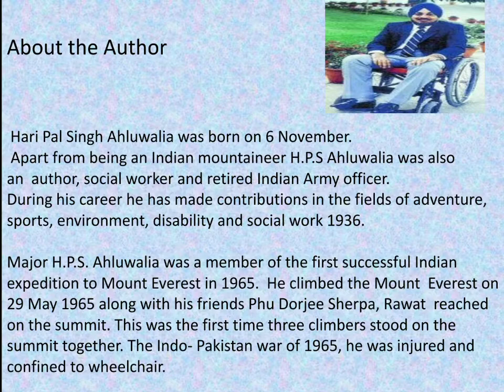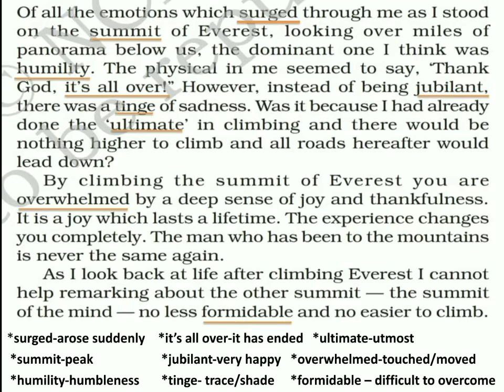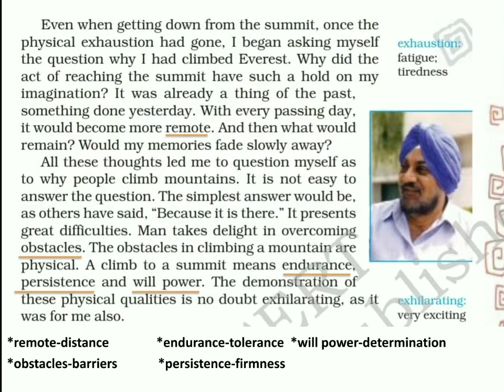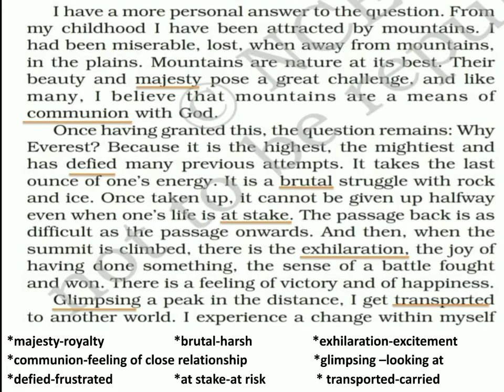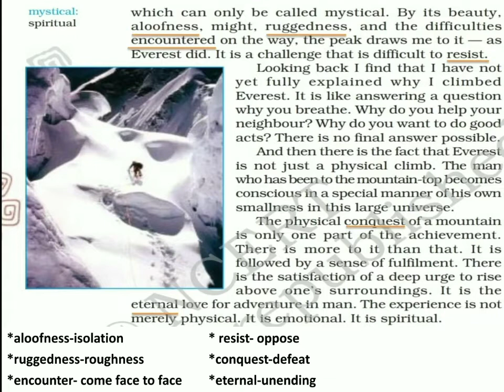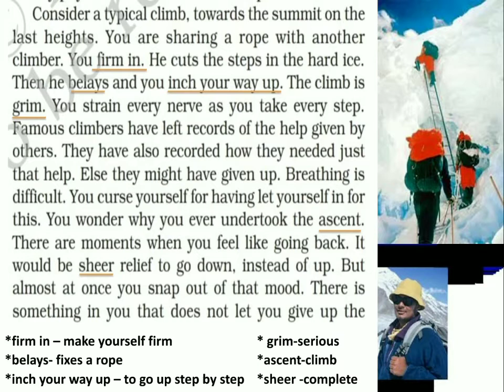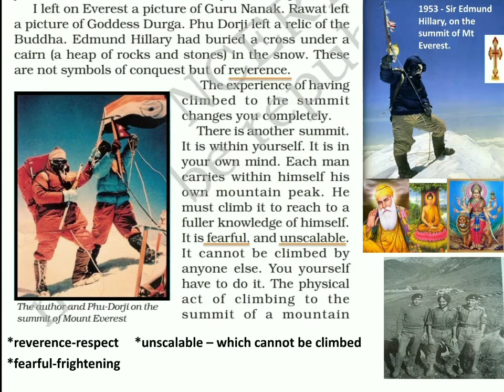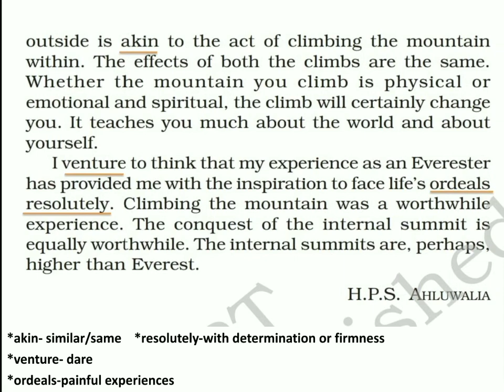THE SUMMIT WITHIN || Class-8 || Chapter - 5 || Honeydew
Reading and Explanation in detail.